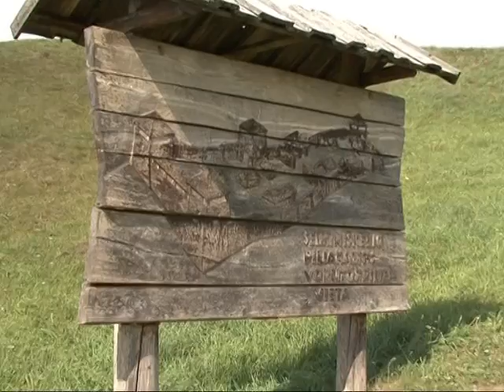Misijos Baltijos jūros regione. Gyvenimo būdo ir pasaulėžiūros pokyčiai (3 laida)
Apsikrikštijus Lietuvos valdovams ir elitui, laukė daug sunkesnis etapas -- krikščionybės įtvirtinimas bendruomenės, atskiro individo gyvenime. Baltijos jūros regiono pagonių gentys gyveno sakytinės kultūros ir papročio stichijoje. Jų tapimas krikščionimis buvo ilgalaikis procesas -- diegiant naujas tiesas reikėjo iš kasdienio žmogaus gyvenimo  išstumti pagoniškas praktikas.
Apie pagonių gyvenimo būdo ir pasaulėžiūros pokyčius TV laidų cikle „Misijos Baltijos jūros regione".
Scenarijaus autorė Inga Berulienė, režisierius Justinas Lingys. 2012 m.